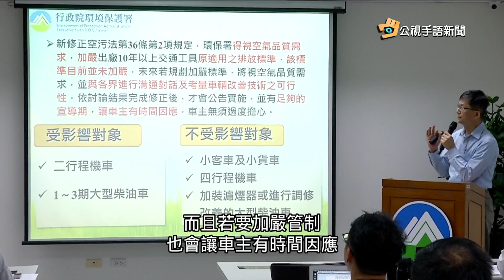20180821 公視手語新聞 精選